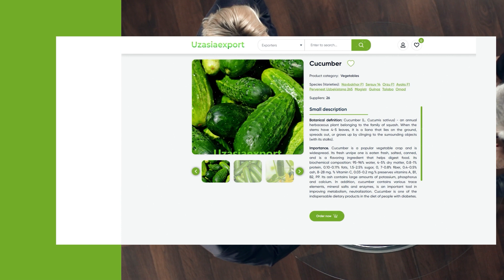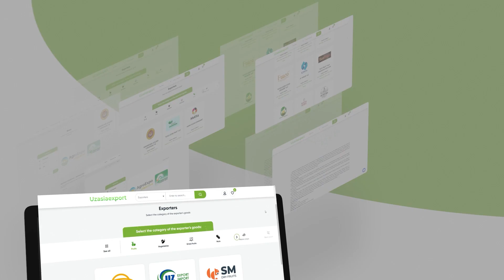Uzasiaexport platformasi sizga yangi imkoniyatlarni taqdim etadi!